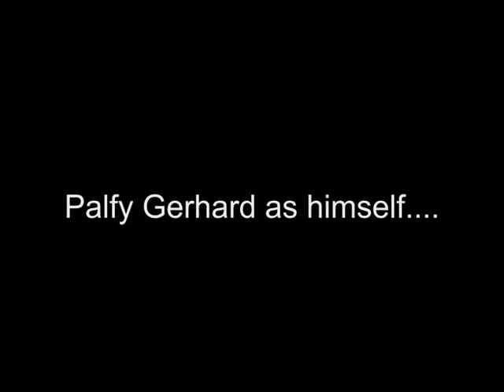Trailer zu Palfy The Movie ,,,, out in Feb. 2010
coming Soon

Gerhard Palfy plays himself